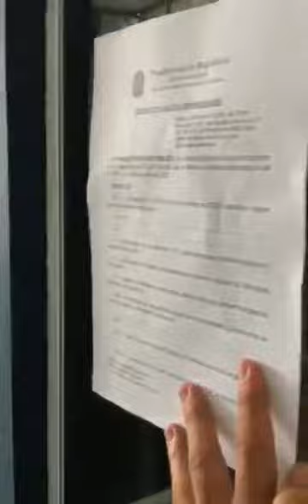Empresário botou pra correr os fiscais da Prefeitura que queriam fechar sua barbearia. Essa deve se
Vídeo de Jvx-Patriota.

Empresário botou pra correr os fiscais da Prefeitura que queriam fechar sua barbearia.  Essa deve ser a regra. Não devemos ter medo de trabalhar para por comida na mesa de nossas famílias. Lei de Abuso de Autoridade contra quem descumprir Decreto Federal.